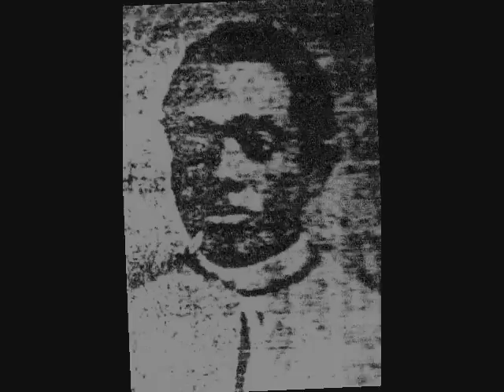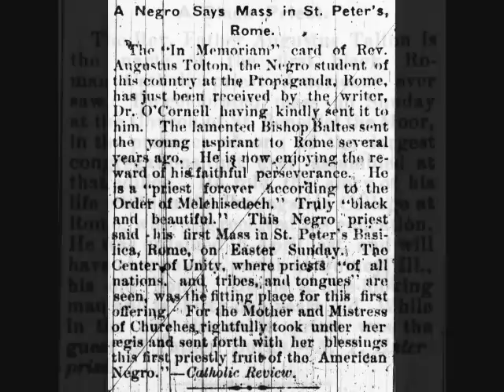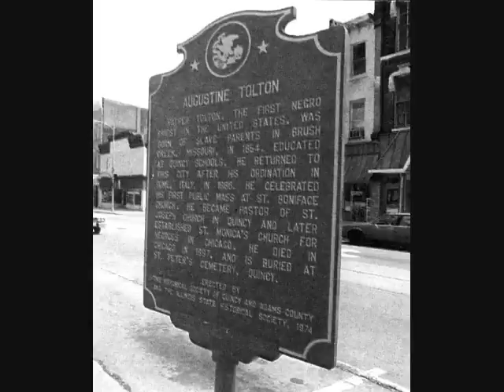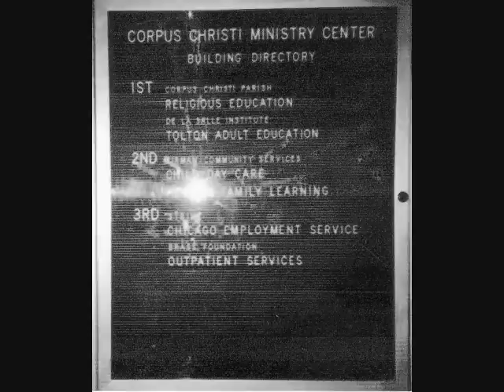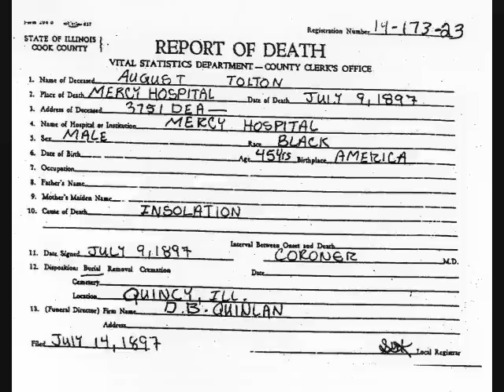Father Augustus Tolton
The life of Father Tolton